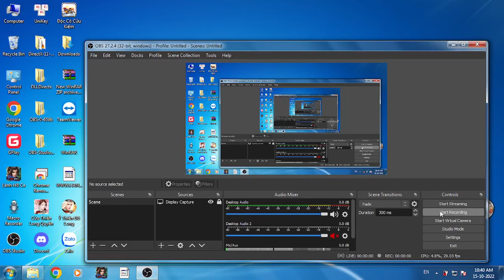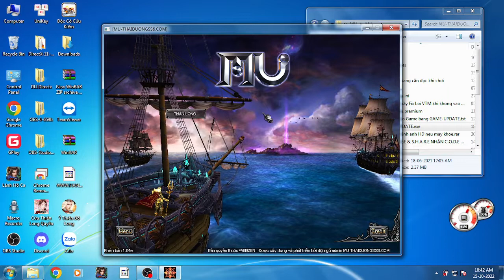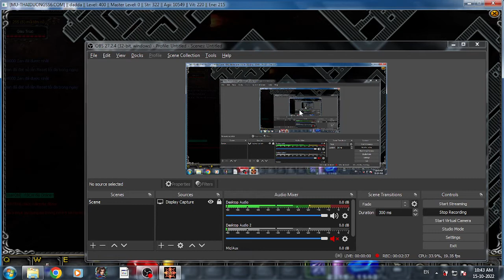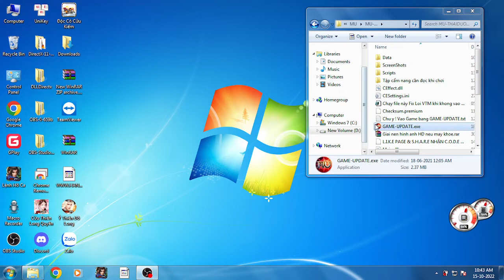Of Nature have their image in the mind #02